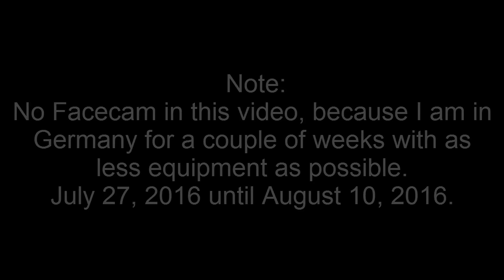Monster Legends - Force Of Elements Nemestriborg Combat + Review